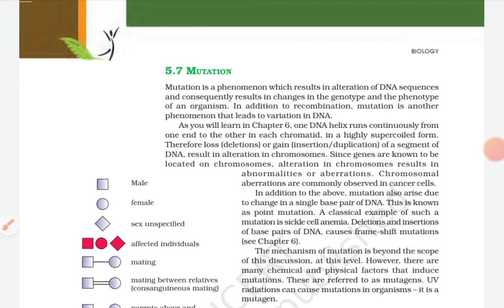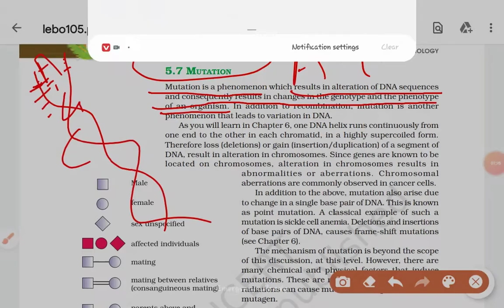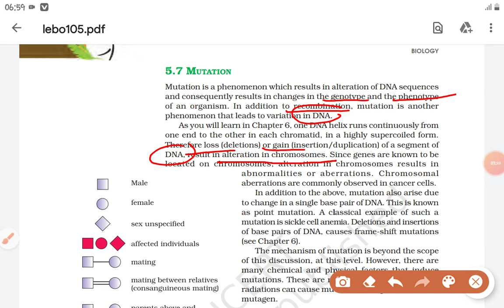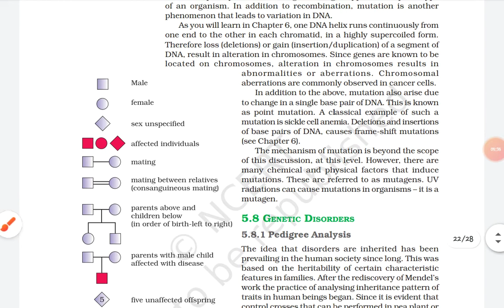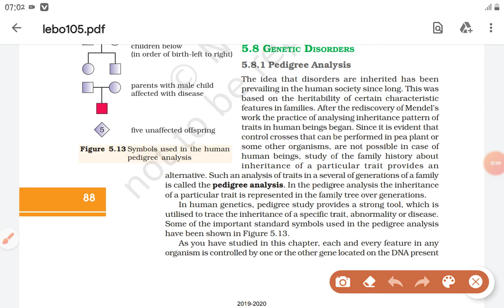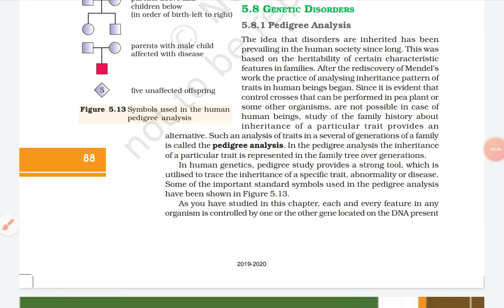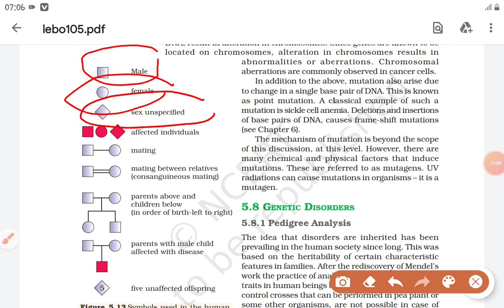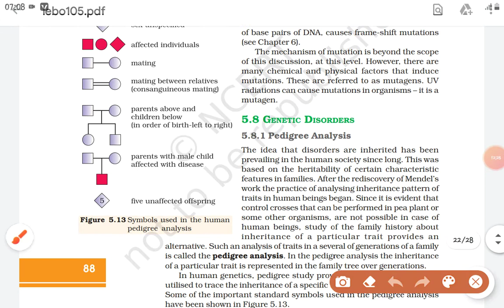Class 12 Lesson 5:part 8: Principles of Inheritance and variation: Mutation and Pedigree Analysis